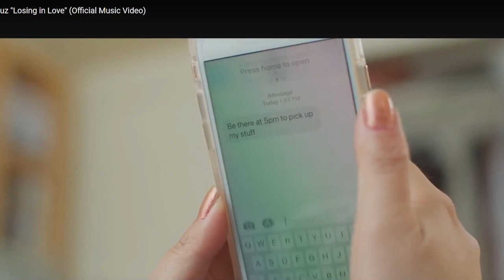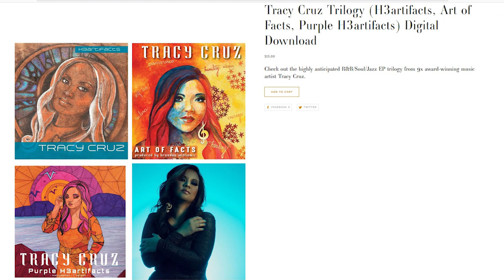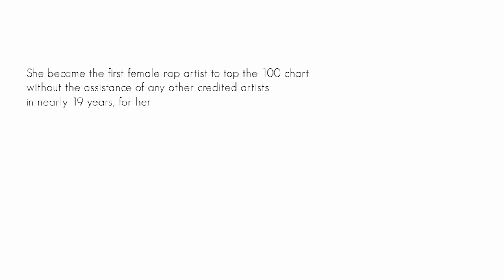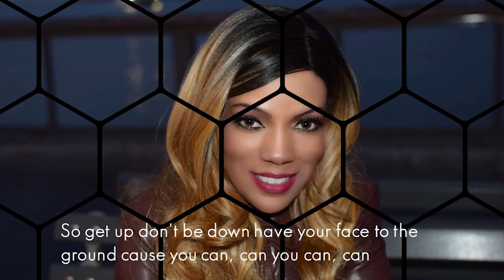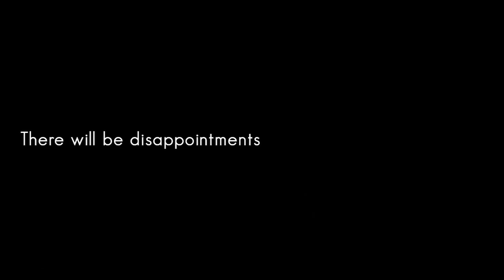The 2nd Annual Atlas Elite Entertainment Music Awards 2019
The 2nd Annual Atlas Elite Entertainment Music Awards honors all of our nominees and the winners of the 2018 Award show. Hosted by Demetrius Guidry, Rodney Crews, and Angel Sessions, Founders of Atlas Elite Entertainment, LLC.